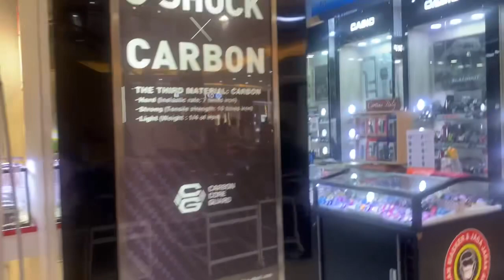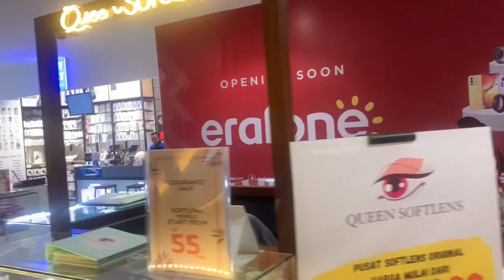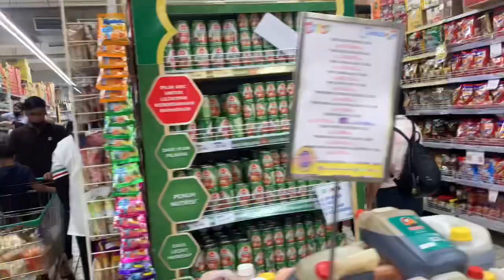GOKIL !!! MALL PALING RAME DI JAMBI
Mall Jamtos merupakan satu-satunya pusat perbelanjaan yang terbesar, terlengkap dan termegah di kawasan Simpang Mayang Sipin - Kota Jambi. Mall Jamtos Terletak di gerbang masuk kota Jambi, akses jalan dari kota Muara Bulian, Muara Bungo, Bangko, Tebo, Sei. Penuh, Kuala Tungkal, Sengeti, Muara Tembesi dan Singkut melewati lokasi ini.

Tapi jujur si ini menurut saya mall paling rame yang saya kunjungi pada saat sya berada di Jambi